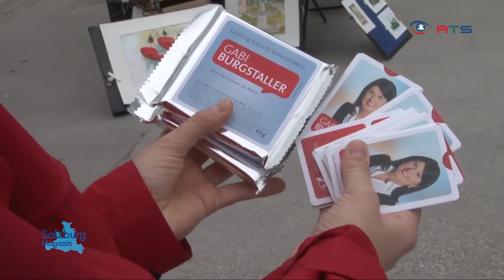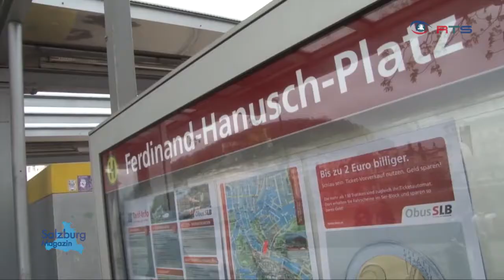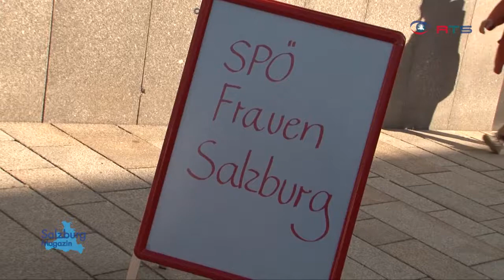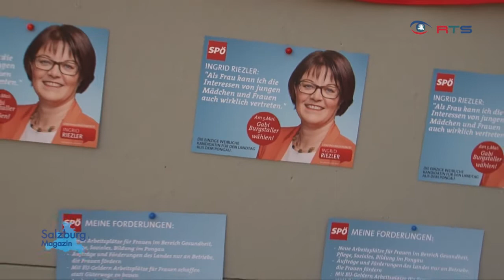Wahlbegleitung der SPÖ Frauen